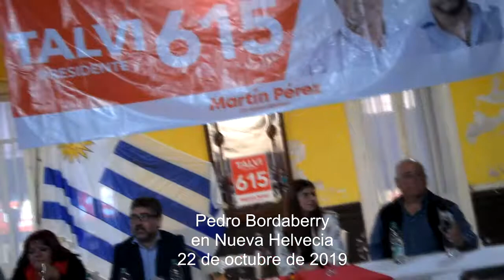Pedro Bordaberry en Nueva Helvecia - Discursos 15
El Senador Pedro Bordaberry fue invitado a hacer uso de la palabra en la ciudad de Nueva Helvecia del departamento de Colonia. En su discurso solicitó el apoyo al Partido Colorado a los militantes y simpatizantes del mismo en las próximas Elecciones Nacionales que se celebrarán dentro de cinco días.-    22-10-19